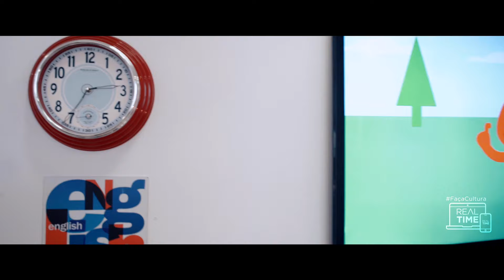Cultura Real Time Kids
As crianças de hoje dominam a tecnologia desde muito cedo 👈 Por isso, tire proveito desse interesse e dessa habilidade para dar continuidade ao aprendizado de inglês 😊 Com a Cultura Inglesa Real Time, seja no celular, no computador ou no tablet, cada momento é bem aproveitado. Os pequenos aprendem se divertindo, exatamente como é na sala de aula presencial 🤩 Se o tempo não para, porque o inglês do seu filho precisa parar? 😉